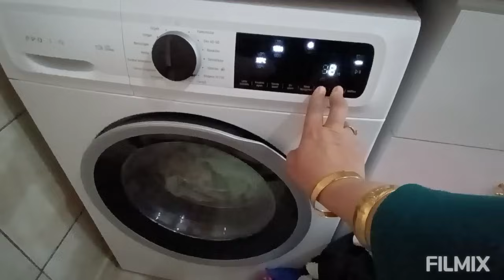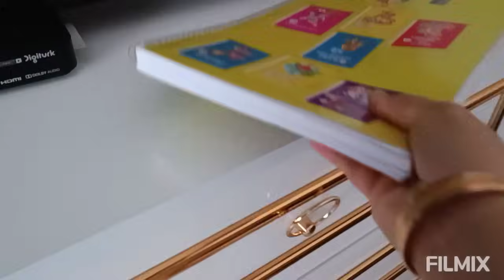KAHVALTIYA BÖREK YAPTIM❤️KARI KOCA MUTFAKTAYIZ❤️ HASTALIKLARI BİTMEDİ